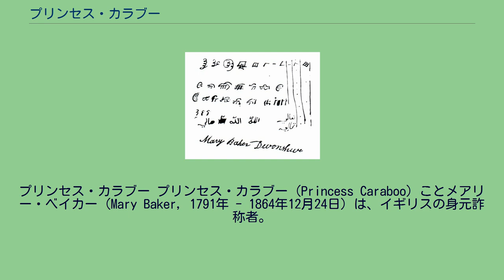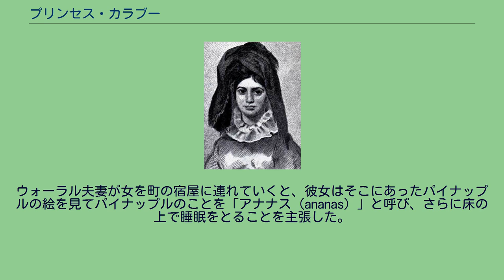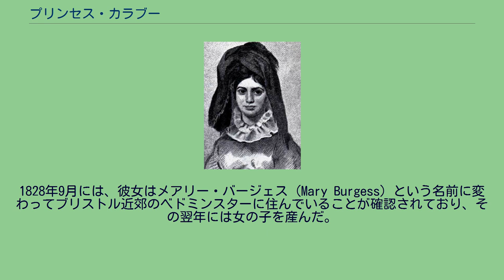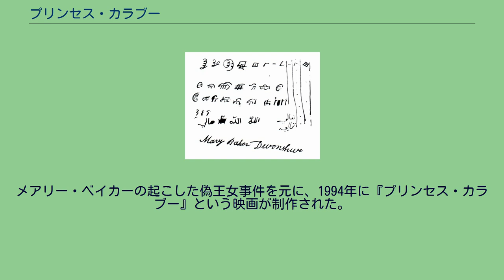プリンセス・カラブー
ノース・デヴォン出身の人物
プリンセス・カラブー プリンセス・カラブー（Princess Caraboo）ことメアリー・ベイカー（Mary Baker, 1791年 - 1864年12月24日）は、イギリスの身元詐称者。
遠い島国からやってきた異国の王女のふりをし、数か月にわたってイギリス人たちをだまし続けた。
1817年4月3日、グロスターシャー州のアーモンドベリーに住む靴の修繕屋が、道に迷っているらしい若い女に出会った。
女は異国風の身なりをし、誰にも理解不能な言葉を話した。
修繕屋の妻は女を貧民視察官に引き渡し、さらに貧民視察官は女を地元の治安判事サミュエル・ウォーラルの元に連れて行った。
ウォーラルも、そのアメリカ人の妻エリザベスも彼女の話す言葉が理解できなかった。
彼らが判別できたのは、彼女が自分を「カラブー」と呼んでいること、そしてなぜか中国の絵画に興味を示すことだけであった。
ウォーラル夫妻が女を町の宿屋に連れていくと、彼女はそこにあったパイナップルの絵を見てパイナップルのことを「アナナス（ananas）」と呼び、さらに床の上で睡眠をとることを主張した。
サミュエル・ウォーラルはこの女を乞食であり、浮浪罪で拘束してブリストル監獄に収監すべきだと判断した。
女が監獄に収監された後、同じく監獄に入っていたポルトガル人の船乗りマヌエル・エイネッソ（またはエネス）が、彼女の言語が理解でき、その話を通訳できると言い出した。
エイネッソによれば、女はインド洋に浮かぶジャヴァス島という島国の王女カラブーである。
カラブーは海賊に捕まって長いあいだ海上で囚われの身となり、海賊の船がブリストル海峡に差し掛かったところで海に飛び込み、岸まで泳いだのだという。
ウォーラル夫妻はカラブーを自分たちの屋敷に連れて帰った。
続く10週間、この異国の王女なる人物は地元の名士たちから大いにもてはやされた。
カラブーは弓矢を使いこなし、フェンシングも嗜み、裸で泳ぎ、「アラフ・タッラーフ」という名の神に祈りをささげた。
エキゾティックな衣装を着た彼女の肖像画が描かれ、その肖像画は地元の新聞に模写されて掲載され、世間に出まわった。
ウィルキンソン博士という人物が、カラブーの言語はエドマンド・フライの著した言語に関する書物『パントグラフィア』を参照することで識別できるし、また彼女の後頭部にある謎の印は東洋の外科手術のあとであると述べたことで、カラブー王女の真正性は何の疑いもなく信じられることになった。
しかし、結局はカラブーが偽物だということが判明する。
ニール夫人という女が「ブリストル・ジャーナル」紙に載ったカラブーの肖像を見て、カラブーを引き取っていたウォーラル夫妻に知らせてきたのだった。
カラブーの正体は、デヴォン州ウィセリッジの靴職人の娘メアリー・ベイカー（旧姓ウィルコックス）だったのである。
ベイカーは、住込みの家政婦つまりメードを職業としていたが、一か所に留まることなくイングランド中のあちこちで雇われていた。
彼女は自分の想像力とジプシーの話す言葉からの借用を駆使して偽の言語を作り出し、そしてエキゾティックな「カラブー王女」を誕生させた。
また後頭部の肌に残る謎の印は、幼少期に貧民が利用する診療所で受けた、肌に火をあてるいんちきな民間療法で出来た火傷の痕だった。
イギリス中の新聞が、世間知らずな田舎の中産階級が偽王女を歓待した間抜けぶりを競って報道した。
ベイカーの書いた「ジャヴァス語」 彼女を引き取っていたウォーラル夫妻は、メアリーをアメリカ合衆国のフィラデルフィアに送り込むことにし、1817年6月28日に彼女を出国させた。
メアリーはアメリカでもカラブー王女のふりを短期間続けたが、数カ月もするとウォーラル夫妻とは音信不通になった。
当時の噂話として、メアリーがセント・ヘレナ島に流されたナポレオン・ボナパルト元皇帝を訪問したというものがあるが、ありそうにない話である。
1821年、メアリーはイギリスに帰国したが、もはや彼女の「カラブー王女」が人々に注目されることはなかった。
メアリーはその後短い間であるが「カラブー王女」の触れ込みでフランスとスペインを渡り歩き、やがて帰国すると二度目の結婚をした。
1828年9月には、彼女はメアリー・バージェス（Mary Burgess）という名前に変わってブリストル近郊のベドミンスターに住んでいることが確認されており、その翌年には女の子を産んだ。
1839...